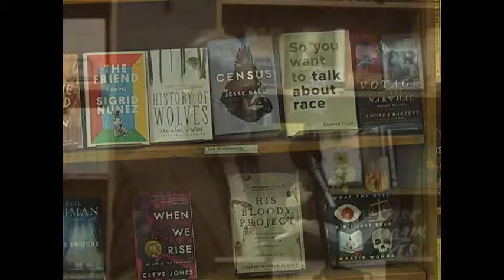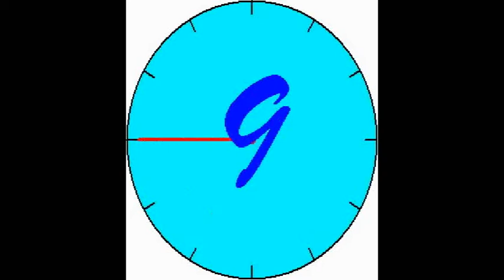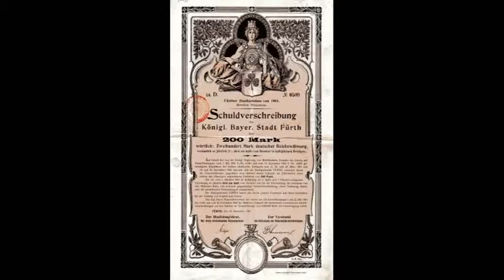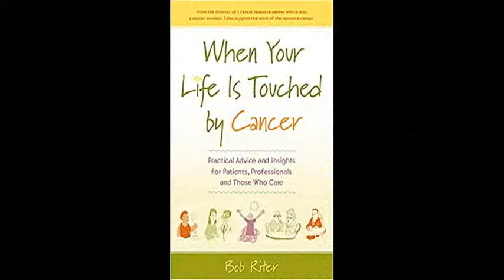A Reading by David Lehman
David Lehman reads from his work at Buffalo Street Books in Ithaca, NY on February 27, 2020.  His reading includes chapters from his most recent book "One Hundred Autobiographies", in which he describes his experience with bladder cancer.  This program premiered on the Public Access Television Channel at the PEGASYS Community Media Center in Ithaca NY as part of the series Over the Shoulder.